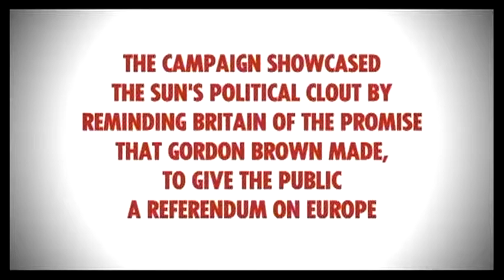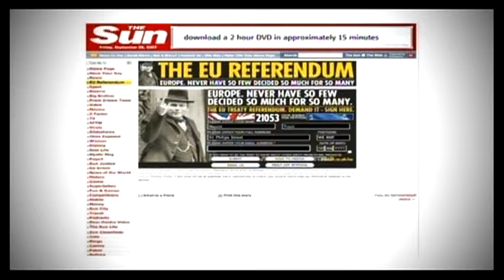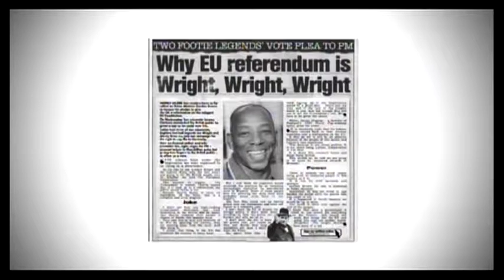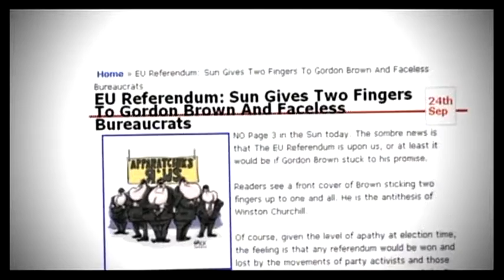The Sun Referendum_MPEG1_ex_ex_large_16_9